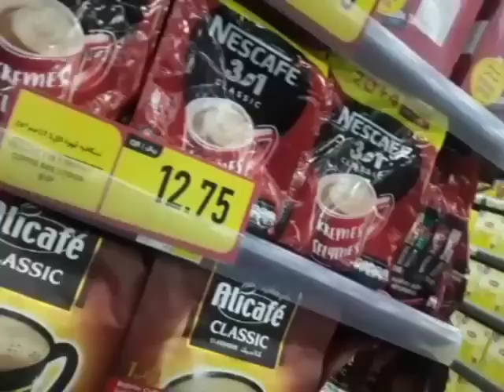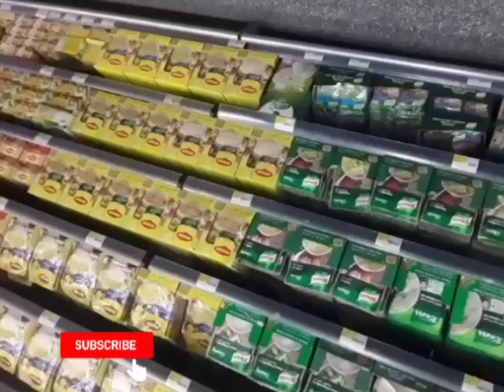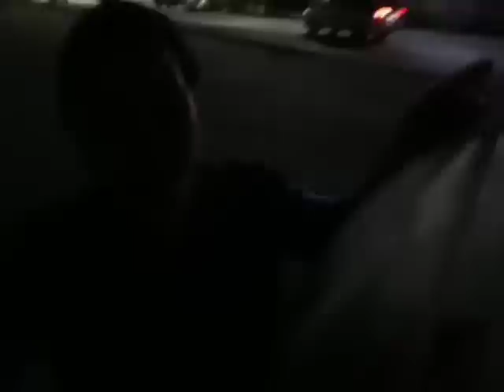Nabored kaya nag groceries haul